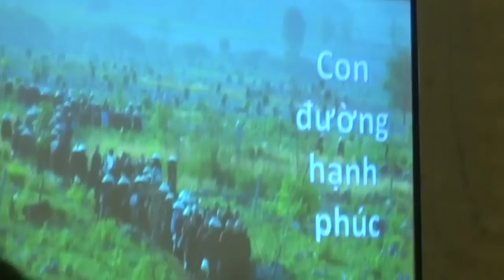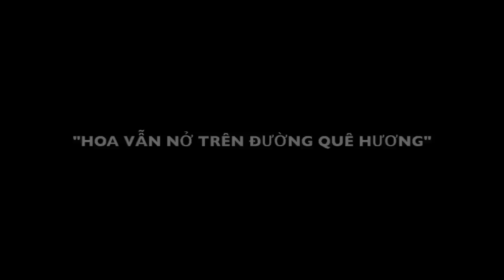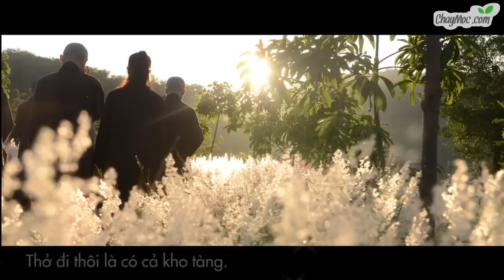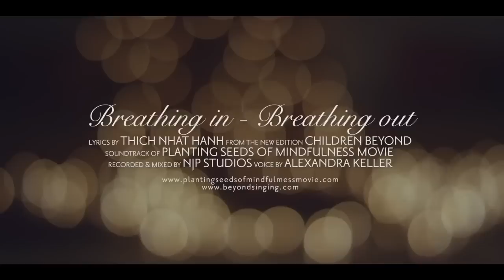Thiền Ca Làng Mai (Plum Village Song) - Phần 2 - Quý, thầy, quý sư cô và thiền sinh hòa ca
Thiền ca là những bài hát có công năng nuôi dưỡng chánh niệm và làm lớn lên hạnh phúc cho người thực tập. Những bài hát nào khi hát lên ta cảm thấy thân tâm khỏe nhẹ, an lành và giúp ta trở về tiếp xúc với sự sống mầu nhiệm thì đều được gọi là thiền ca. Thiền ca là một sự cống hiến của Tăng thân Làng Mai cho quá trình hiện đại hóa đạo Bụt. Lời của thiền ca được lấy ra từ những kinh văn và các bài xướng tán hoặc là những thiền ngữ hay những lời thơ, ý tứ của các hành giả, ghi lại những kinh nghiệm và niềm an vui trong khi thực tập. Còn nhạc thì được diễn đạt bằng những giai điệu thanh thoát, vui tươi và giải thoát chứ không phải là thứ âm nhạc chứa nhiều chất ủy mị và hệ lụy mà người đời ưa sử dụng.

“Thơ và nhạc của Làng Mai không vương vấn những nét sầu khổ và đau thương hoặc chán chường. Trái lại, thơ nhạc ở đây lành mạnh cao vút và đầy chất liệu tâm linh”. Đó là lời nhận xét của nhạc sĩ Anh Việt khi được tiếp xúc với thiền ca Làng Mai. Và khi cảm nhận được điều đó, nhạc sĩ đã chuyển hóa rất nhiều. Chúng ta hãy nghe nhạc sĩ nói thêm: “suốt đời tôi, tôi đã sáng tác nhạc tình yêu và tranh đấu. Tiếp xúc được với gốc rễ tâm linh, từ mấy năm nay tôi đã bắt đầu sáng tác nhạc thiền. Thứ nhạc này đem lại cho tôi nhiều bình an, thảnh thơi và vững chải…”